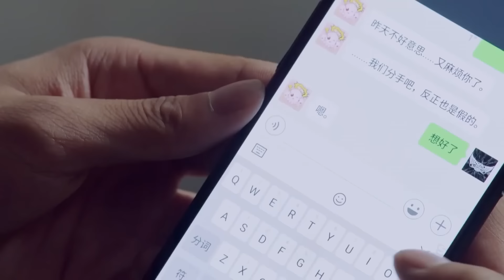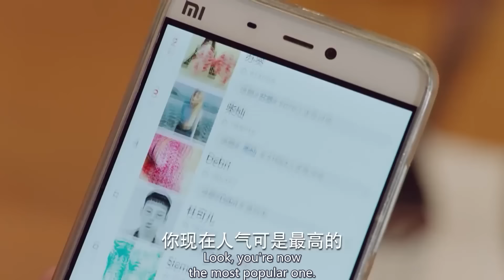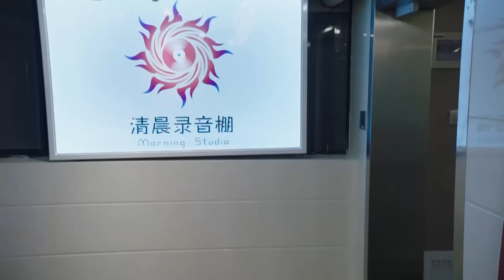【Full Movie】我跟男神分手，这一刻他终于按奈不住跟我提复合了 🧁 Chinese Television Dramas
CROTON | QADRAD—DSJ